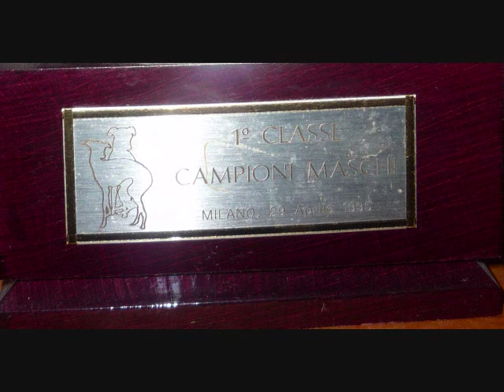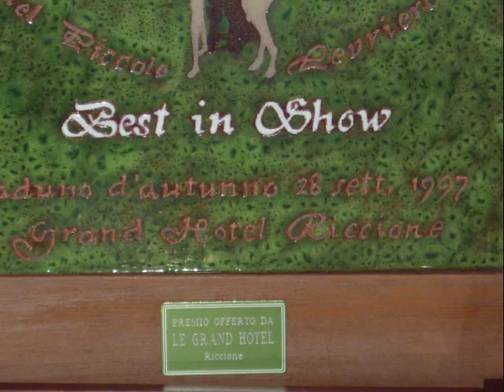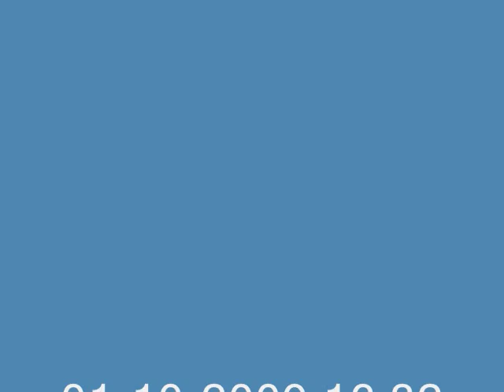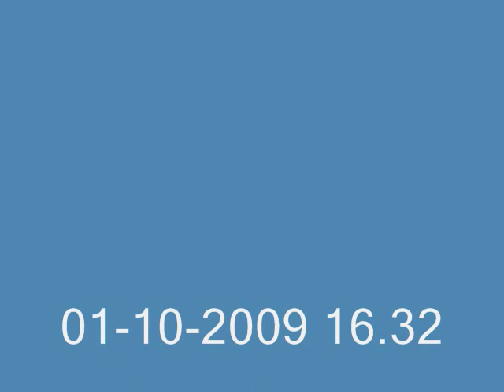DEL DISCOLETTO Piccolo Levriero Italiano